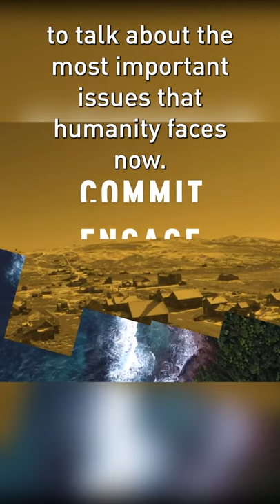Want to help save the world, and be on TV?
We are looking for your amazing sustainability hacks, and you could be featured at the 2021 Global Action Initiative Conference!  Find out how to enter the video contests and possibly be seen around the world.